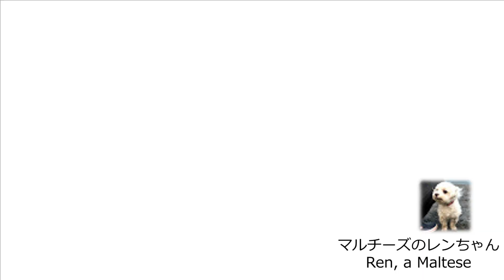【塔のへつり】[Happy1]紅葉が美しい絶景。が、マルチーズは.../Beautiful autumn leaves and a wonderful view. But the Maltese...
レンちゃんは福島県の国の天然記念物「塔のへつり」に行きました。
ちょうど紅葉の季節でした。
塔のへつりの美しい風景をご覧ください。
なお、軽キャンピンクカー(JPSTAR HAPPY1)で出かけました。
Ren went to Tono-hetsuri, the national natural monument , in Fukushima Prefecture.
It was the season of autumn leaves.
Take a look at some of the beautiful scenery of Tono-Hetsuri.
In addition, we went out in a light camping car (JPSTAR HAPPY1).

レンちゃんと行く旅の情報を提供いたします。
We also provide information about traveling with Ren.
Ren, a Maltese, will heal your heart.

Thank you for your comments and high rating button.

(BGM)
フリーBGM「sofa」by のる

フリーBGM「まったりライフ」by 田中芳典